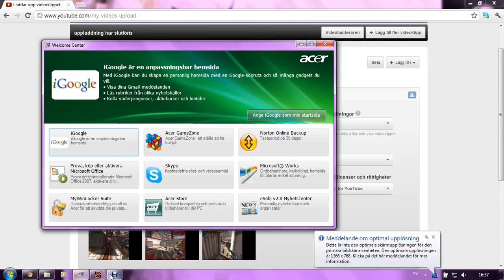Let`s play Project Blackout-Challenge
Let`s play Project Blackout-Challenge. Henkes view